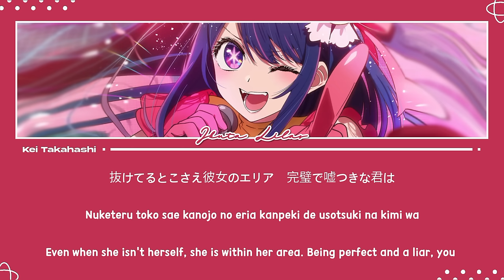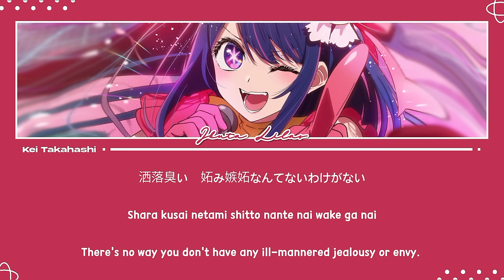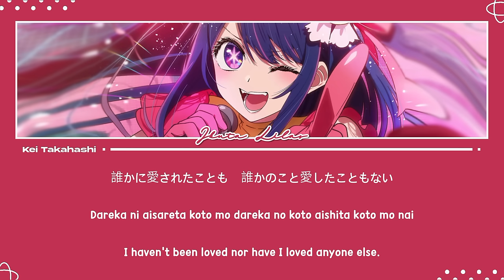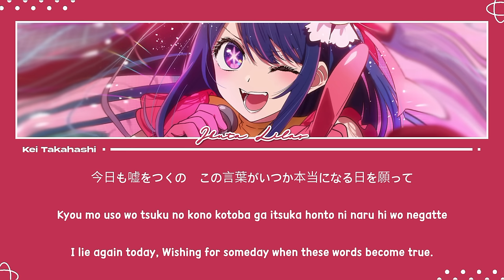YOASOBI / アイドル (Idol) (Full Size Version) Lyrics [Kan_Rom_Eng]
Lyric credits: Transliteration: @KeiTakahashi Translation: @shiyuki332
Tied in: Oshi no Ko Opening Theme Song